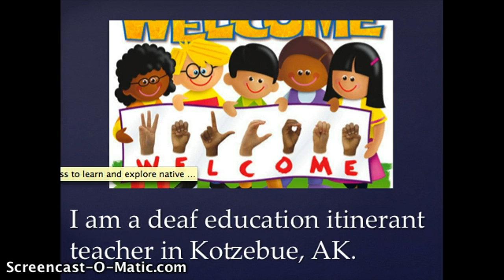Lindsey Jawish Introduction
This introduction is for UAF course ANS F242 to get to know the class and myself.